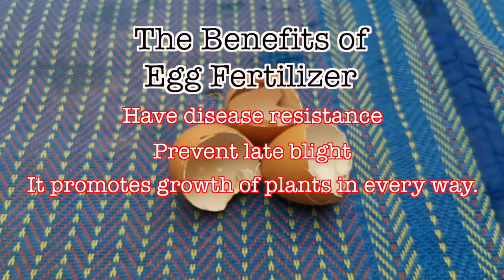Best natural Egg fertilizer for any plants and How to make organic egg fertilizer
Organic Egg fertilizers, Organic egg hormones, fermented for just 3 days, accelerate the flowers, accelerate the results, the results are better than expected.
How to use eggs as a natural liquid fertilizer for all plants The best homemade organic fertilizers for plants To accelerate the growth of plants, accelerate flowers, accelerate fruit, help make the terminal sticky The way to do it is super easy. Plus the method is still effective.

Thank you very much for your encouragement. I'll make a nice video. To continue to entertain and present you.